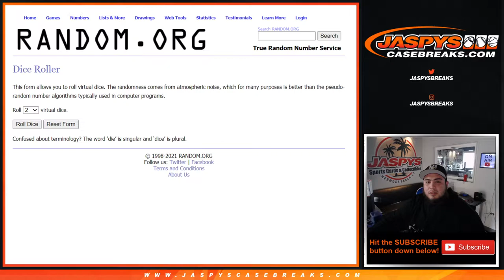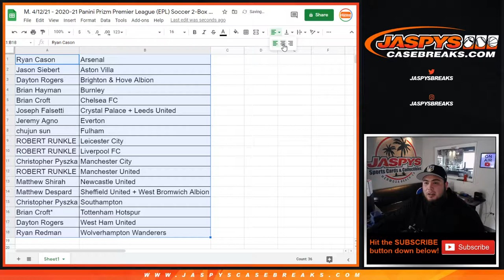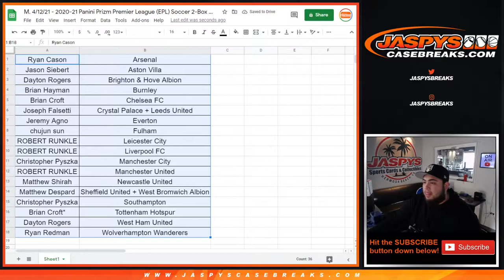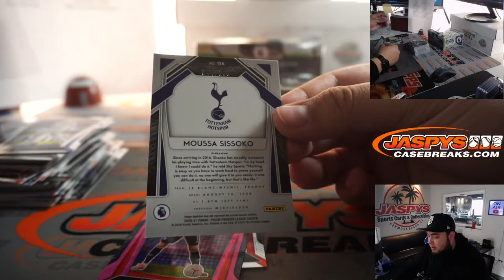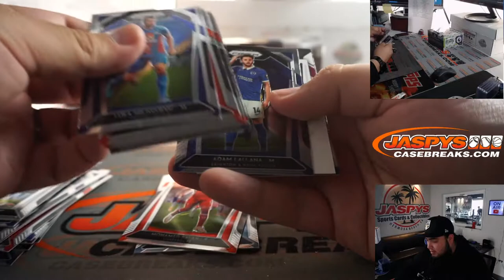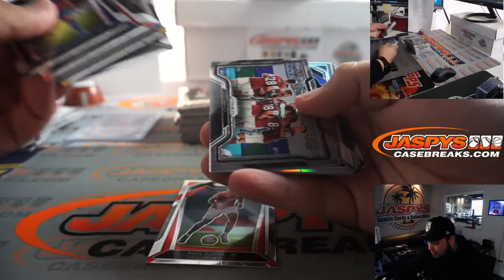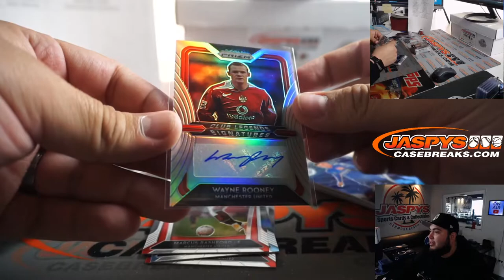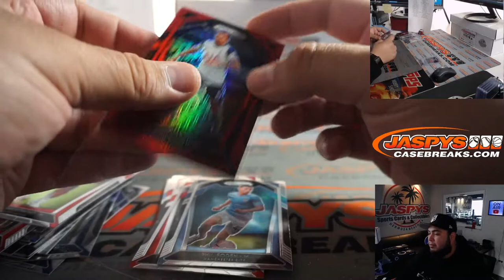M. 4/12/21 - 2020-21 Panini Prizm Premier League (EPL) Soccer 2-Box Hobby Break #28 *RANDOM CLUB*